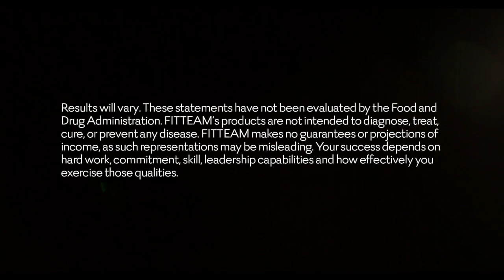FITTEAM LIFESTYLE - PAULA TURK